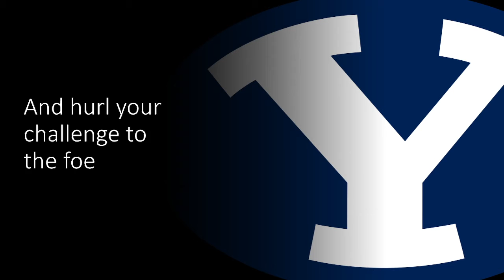Brigham Young University Fight Song- "The Cougar Song"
This video is the BYU fight song. The next college fight song will be Connecticut, or UConn. Have a great day!

This means SO MUCH to me, and I appreciate every one of you! I haven't even gotten up the 1.25k sub special, lol! So expect a 1.5k sub special sometime in the near future, maybe a few weeks.

I am finishing up getting the season 4 highlights for Princeton, so we are still on track for that Sunday upload time!

Don't forget to vote in the poll!

Lyrics:
Rise all loyal Cougars and hurl your challenge to the foe.
You will fight, day or night, rain or snow.
Loyal, strong, and true
Wear the white and blue.
While we sing, get set to spring.
Come on Cougars it's up to you. Oh!

Chorus:
Rise and shout, the Cougars are out
along the trail to fame and glory.
Rise and shout, our cheers will ring out
As you unfold your victr'y story.

On you go to vanquish the foe for Alma Mater's sons and daughters.
As we join in song, in praise of you, our faith is strong.
We'll raise our colors high in the blue
And cheer our Cougars of BYU.